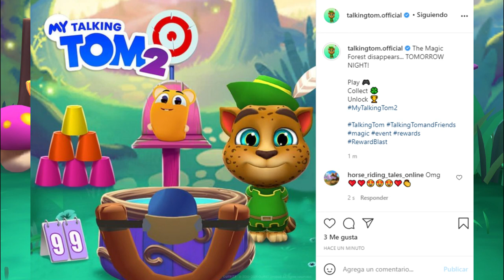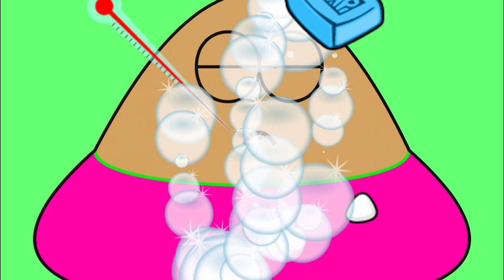Talking tom 2 🍀EL BOSQUE MÁGICO🍀 NUEVA PIEL DE TIGRE, Nueva Actualización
Nueva Actualización de Talking Tom 2 BOSQUE MÁGICO. También jugamos POU ENFERMO.